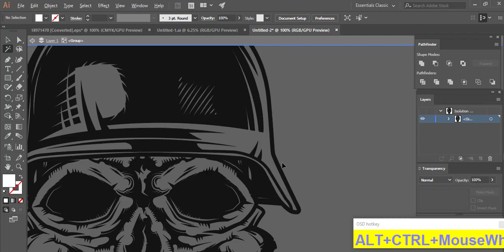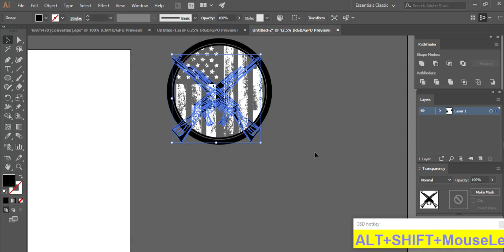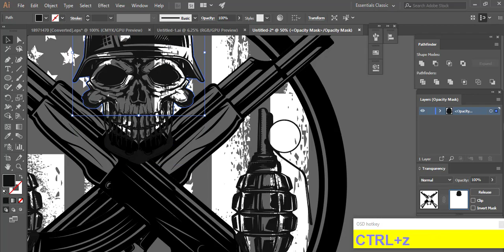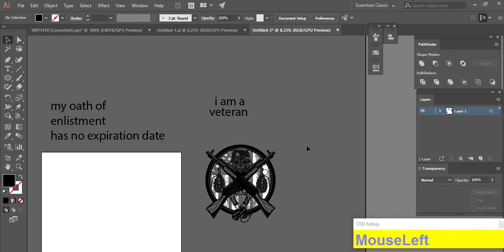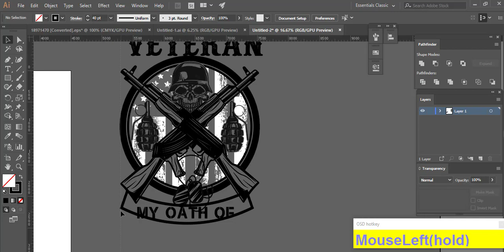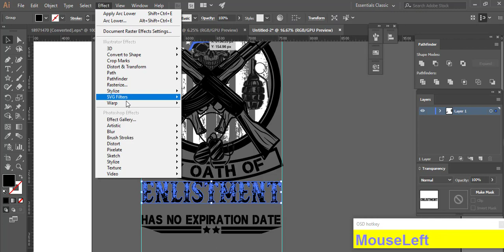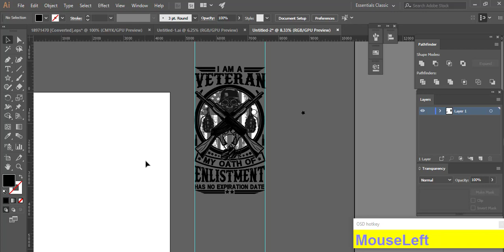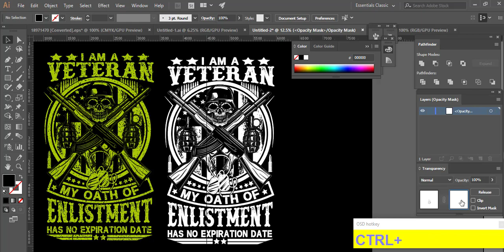US Army T-Shirt Design - Military T-Shirt Design Illustrator Tutorial t-shirtdesign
How to Design a T-Shirt in Adobe Illustrator -T-Shirt Design English Tutorial

best-t-shirt-design
army-t-shirt-design